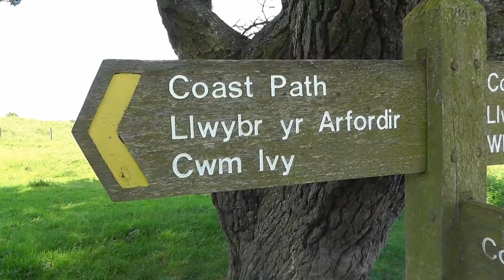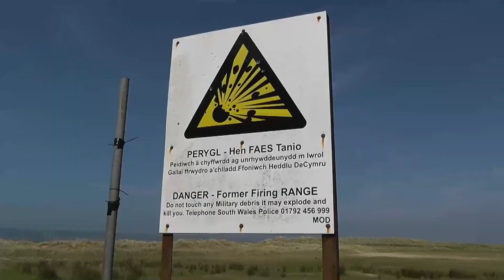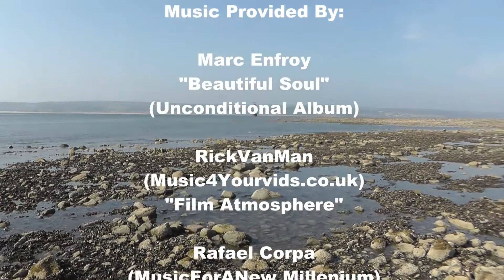A Walk Through Cwm Ivy And Whiteford Beach, Llanmadoc Gower Peninsula Swansea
In this video I enjoy a Wednesday walk down to Cwm Ivy at Llanmadoc on Gower, Passing through Whiteford Burrows and back along the beach on a very Sunny Day.